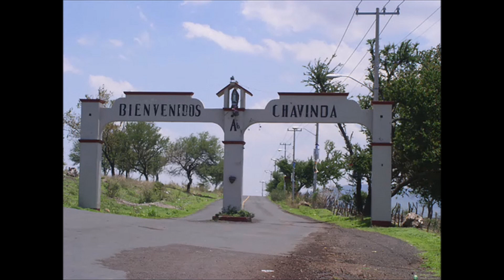Las Isabeles''' -Llorar Sin Lagrimas'''